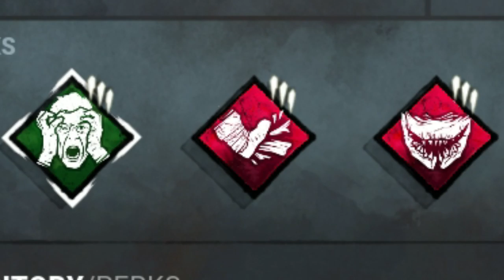JOGUEI DE TRAPPER E DOMINEI TOTALMENTE A PARTIDA - Adept Killers #1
Fala galera!! Mais um vídeozinho e dessa vez com o trapper!! Começando uma nova série aqui no canal, que consiste em eu usar as 3 perks ensináveis de tal killer que estou jogando, espero que gostem :D.

👇🏻 Doação 👇🏻

👇🏻 Membro 👇🏻

👇🏻 Texturas/PerksRosa 👇🏻

👉🏻 Quer ter as mesmas texturas de Perk que eu?

👇🏻 Sociais 👇🏻

👇🏻 Músicas Utilizadas 👇🏻